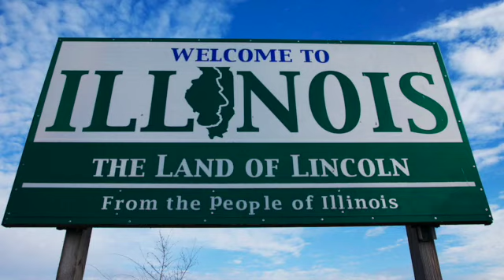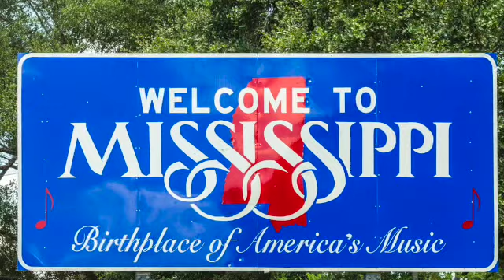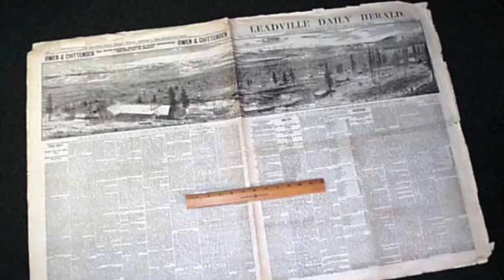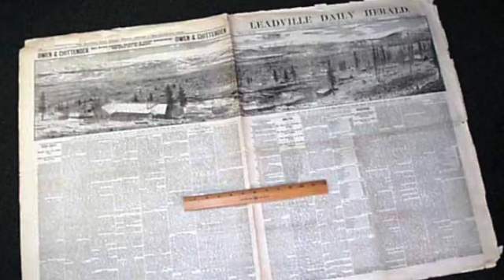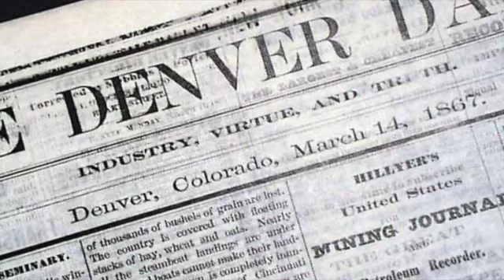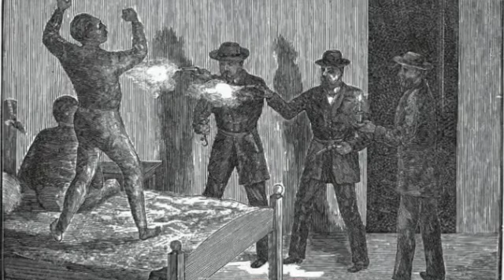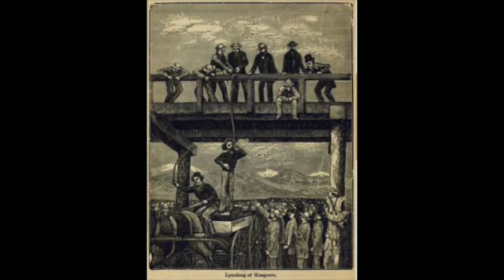L H Musgrove, scourge of Colorado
L. H. Musgrove lead a band of outlaws and horse thieves who terrories the Eastern sides of the Rockies Mountains in the mid 1860s.